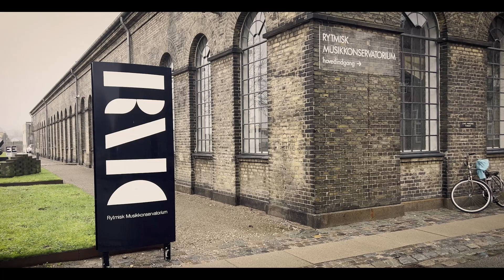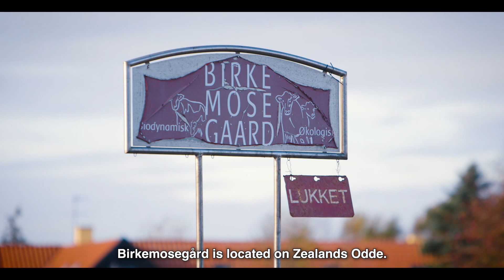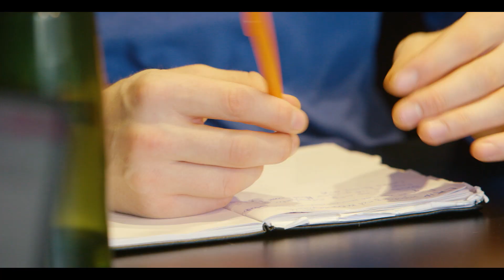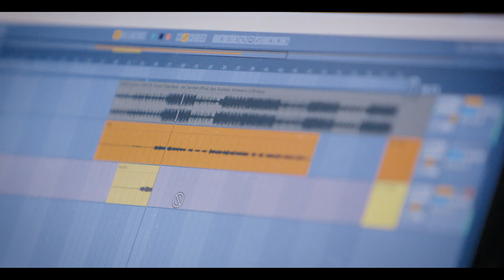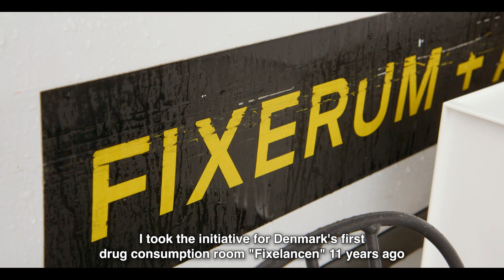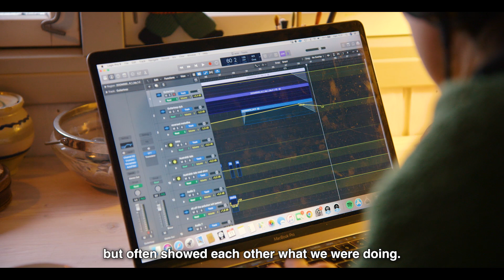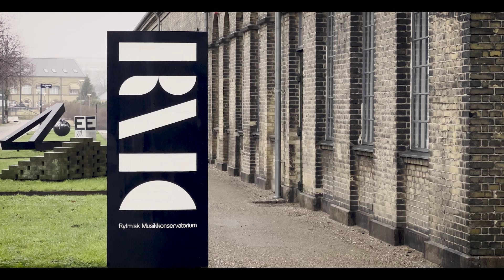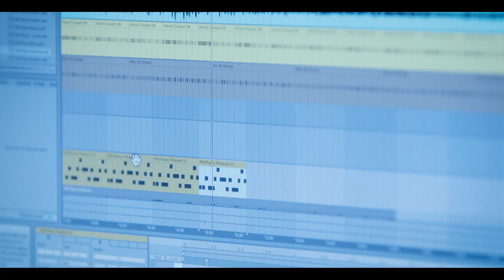EKIP: Et praktiksemester på RMC / A practical project module at RMC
En introduktion til EKIP, der giver de studerende på RMC erfaring med det brede kunstnerskab, praktik og partnerskaber.

Filmen følger forskellige studerende i deres projekter; 'Lyden af dansk landbrug' (i samarbejde med tre landbrug og et tidsskrift), 'Crash course i demo’ (musikproduktion for kvinder og nonbinære personer i samarbejde med organisationen Misfitz) og 'Safer Spaces på gaden' (i samarbejde med organisationerne Reden og Antidote).

EKIP står for "Eksternt Kollaborativt Integreret Projekt". Det er et obligatorisk praktik-semester på Rytmisk Musikkonservatorium (RMC) på bacheloruddannelserne som musiker og komponist.

Formålet med EKIP er at styrke de studerendes viden om, hvordan kunsten og kunstnere kan bidrage bredere til samfundet. EKIP giver de studerende konkrete kompetencer i at identificere potentialer i deres omverden og i at udvikle og gennemføre projekter sammen med eksterne partnere.